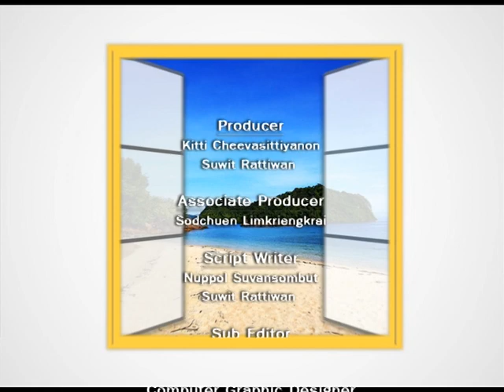Window on Thailand: The Andaman Series with Able Wanamakok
In this special episode we speak with Mr. Gulu Lalvani of Royal Phuket Marina who shares his passion for boating and why he decided to build his dream project at Phuket, Thailand.  Enjoy this 3rd segment about yachting and marina business in the Andaman region.